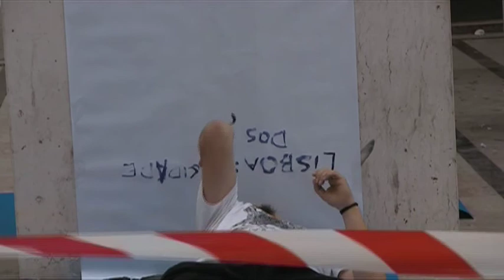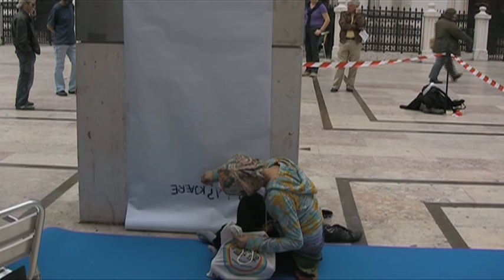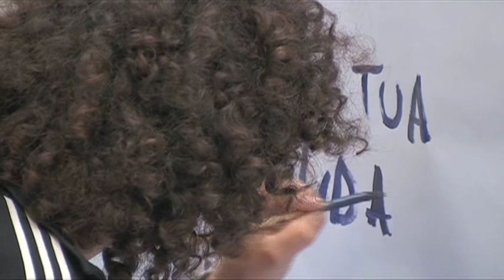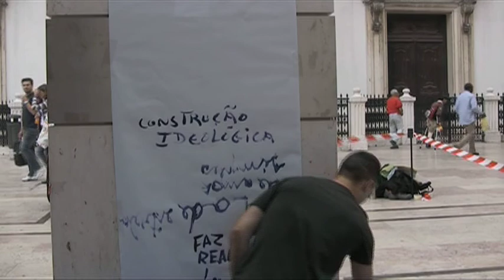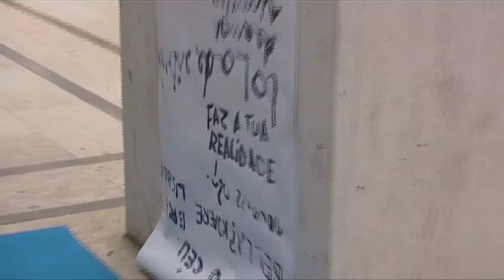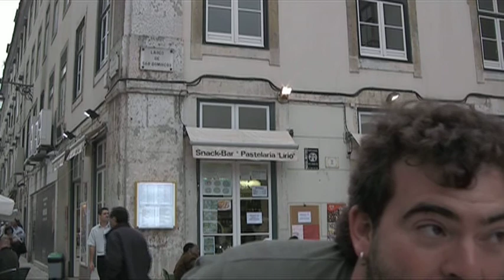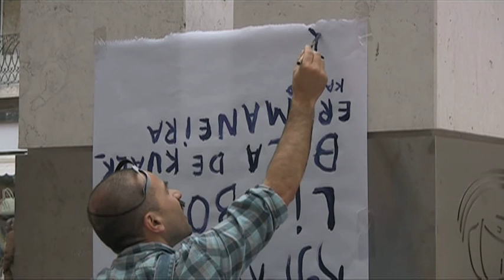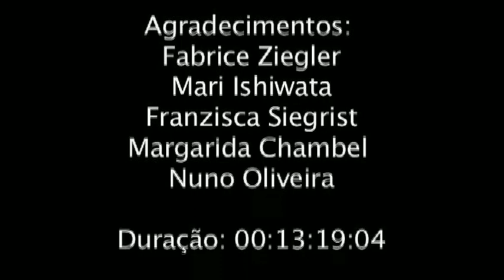Lisboa A Cicade do sonhos